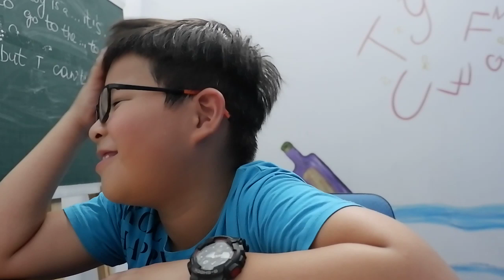KIDS 6- MINH THÔNG- TONY(12/6/2019)